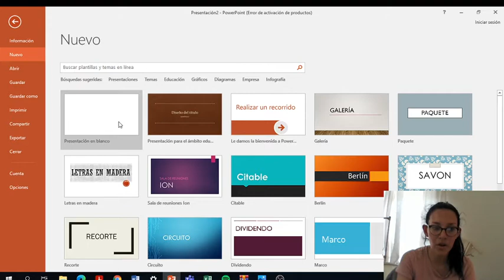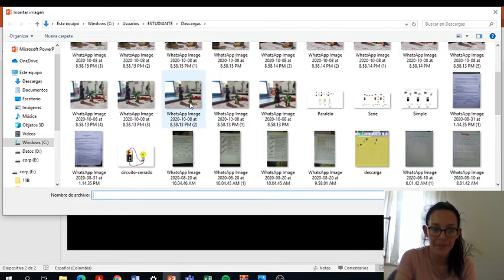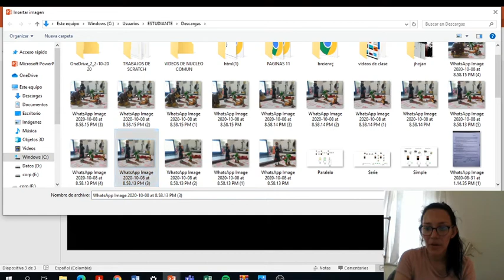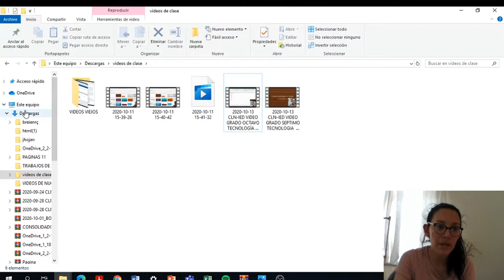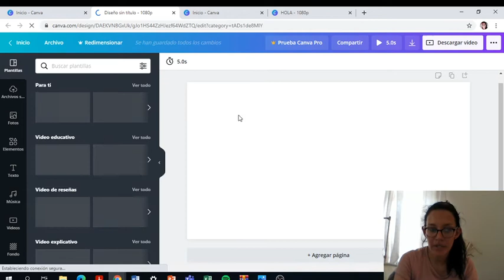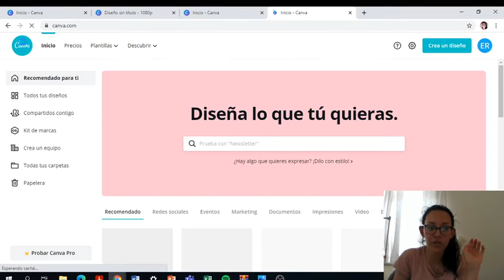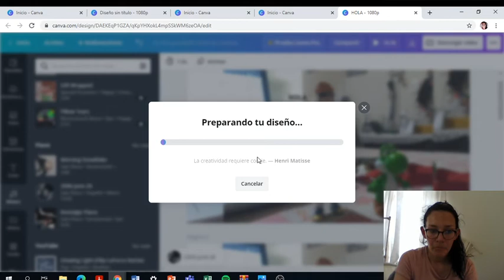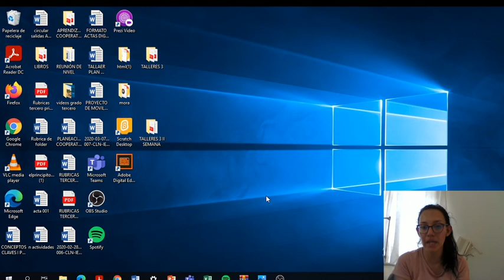2020-10-13 CLN IED VIDEO GRADO DECIMO TECNOLOGIA CUARTO PERIODO